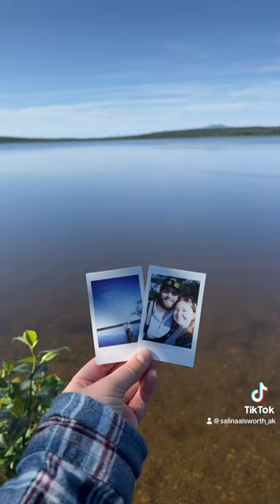Take your wife to work day 🙃￼